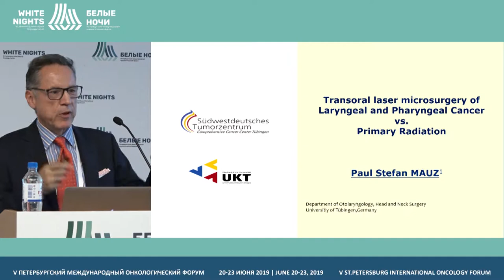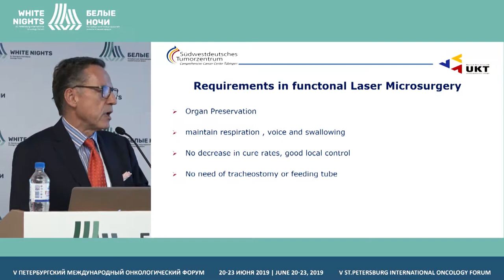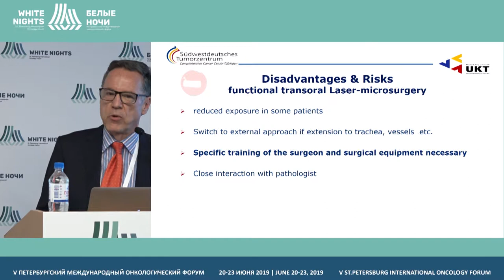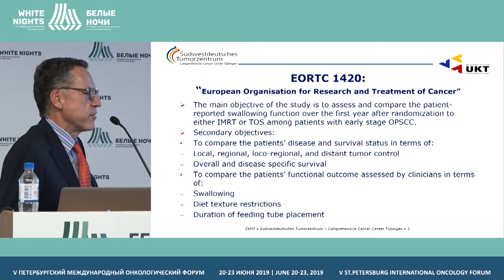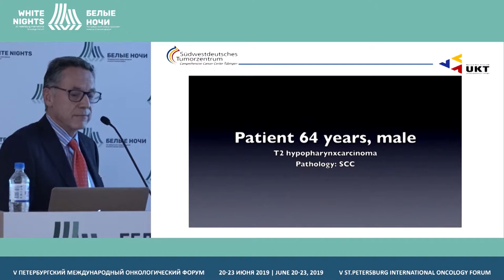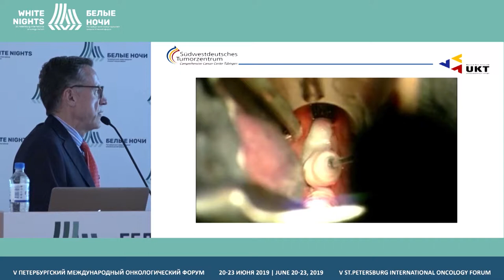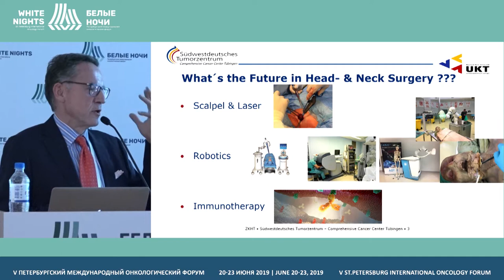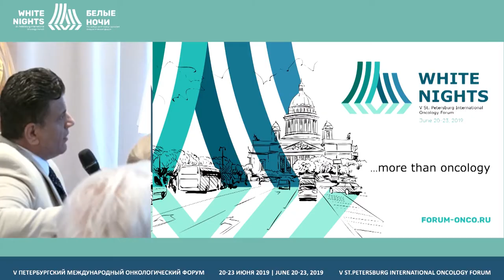Возможности СО2 лазера в лечении плоскоклеточного рака орофарингеальной зоны (Paul-Stefan Mauz)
Paul-Stefan Mauz, University of Tü bingen, Tü bingen, Germany